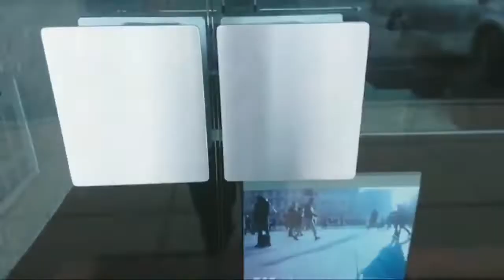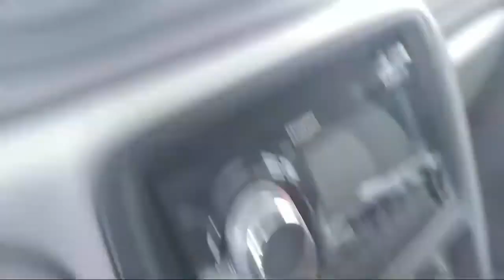Running Around Places To Go